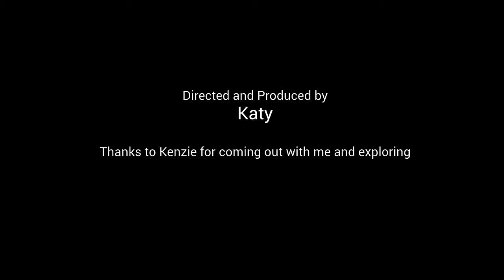Attempted to Explore a Ghost Town!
Me and Kenzie decided to set out on a little bit of a random adventure to explore a ghost town. We had some misadventures but it was none the less fun.